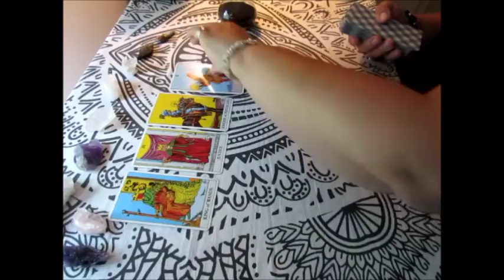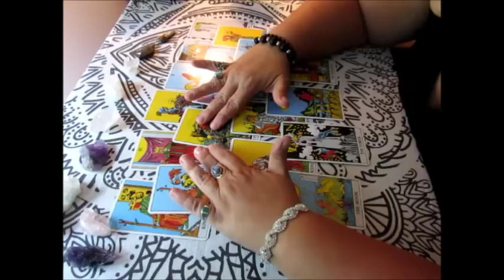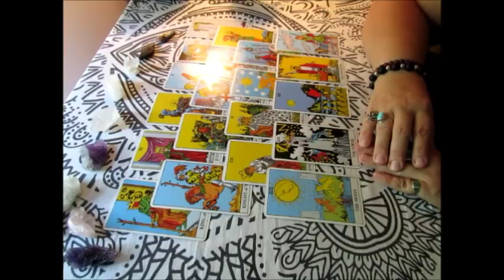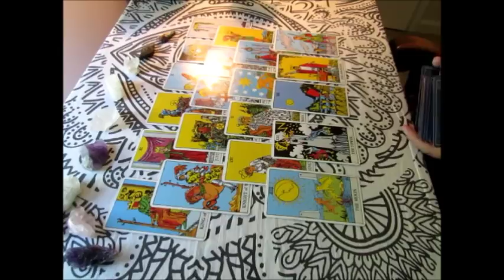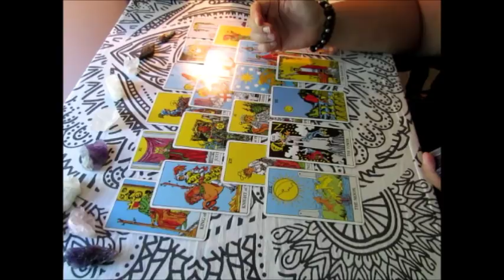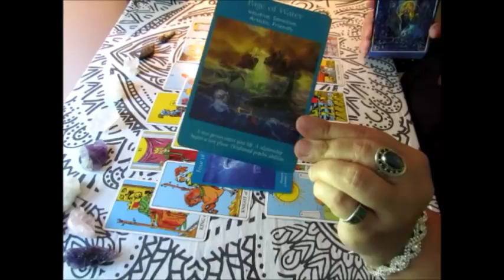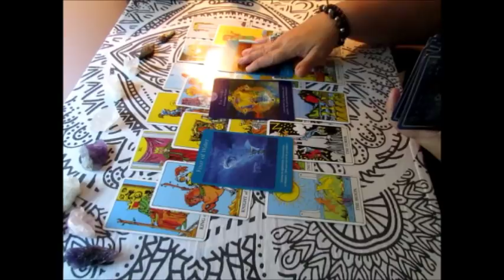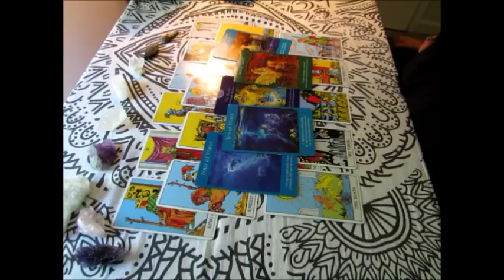~PISCES~ JULY 2017 Monthly Tarot Reading***Cat Fight***